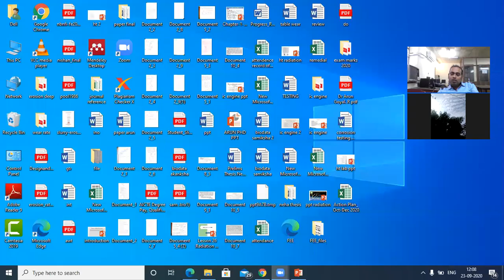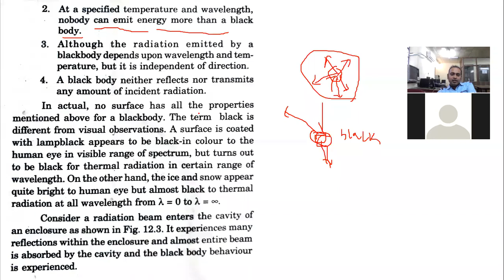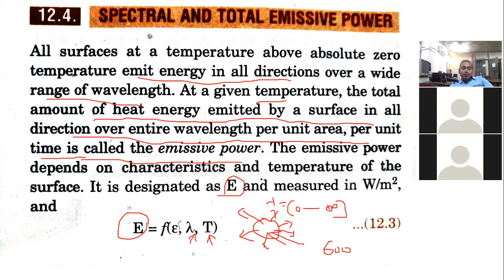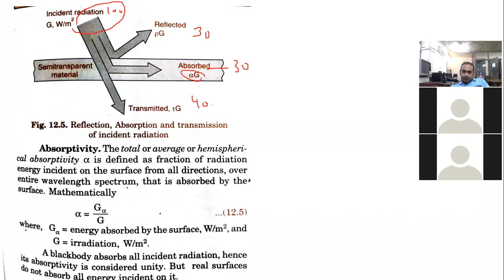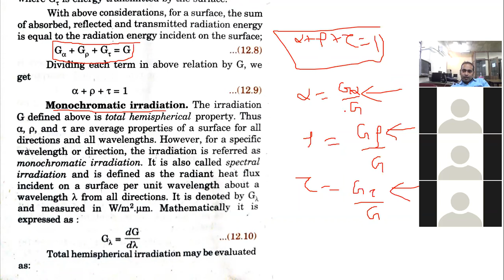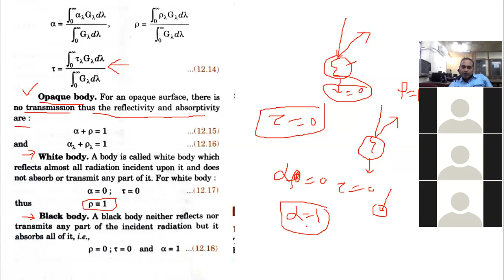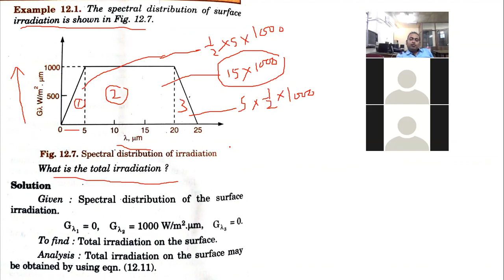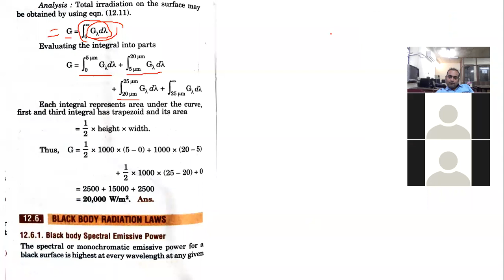spectral emissive power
ic engine